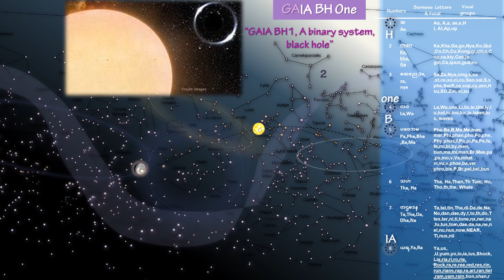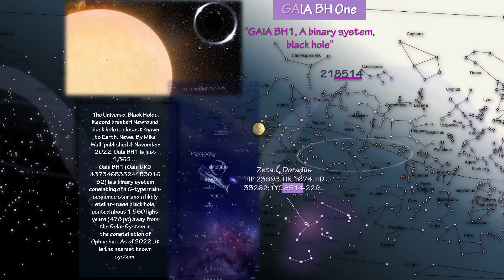GAIA BH1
Zeta Doradus
Sky Map
Burmese Alphabet & Vocals
Stars & Nature
Nature System